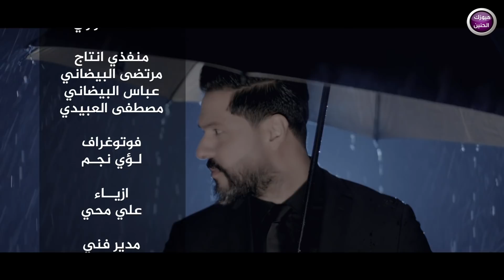علي الفريداوي وماهر احمد وعلي هاشم - كالولي (فيديو كليب) | 2019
Ali Alfredawi And Maher Ahmad And Ali Hashim  - Qaloly (Video Clip) | 2019

ألحان: ماهر أحمد
توزيع ومكس: مهند غازي
مدير التصوير: باسم الدبي
مونتاج وتلوين: محمد قاسم
إخراج: عمر المختار